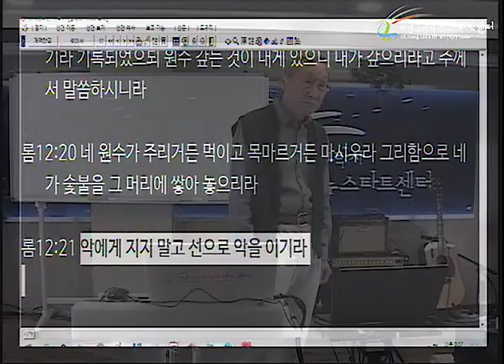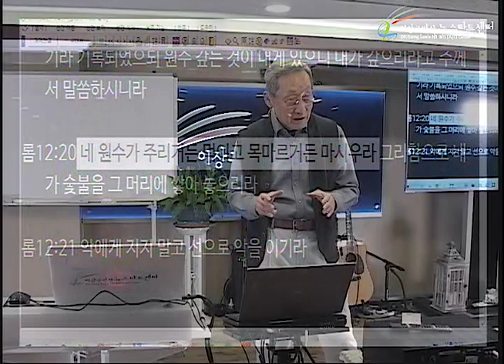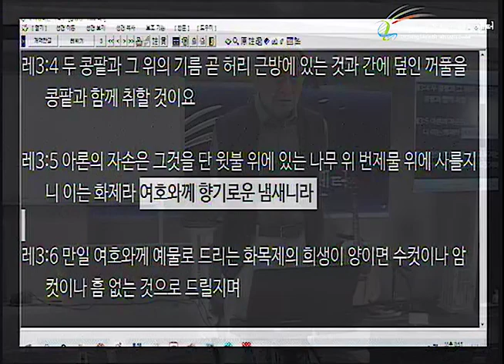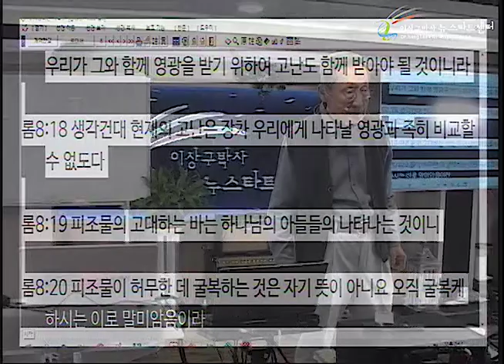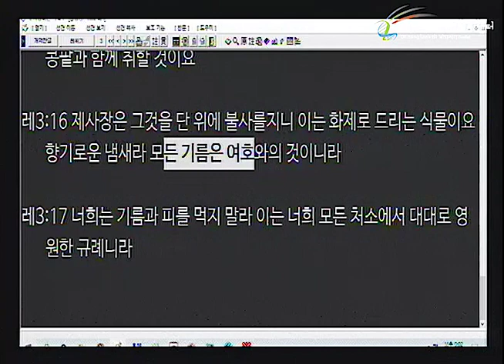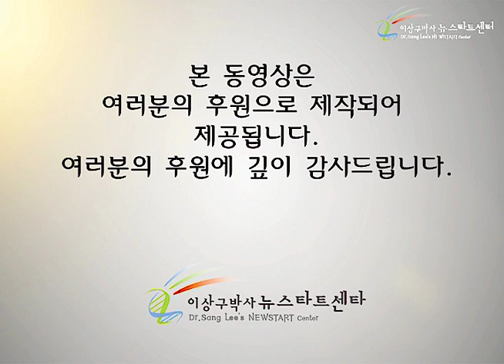H247 10 무조건적 사랑으로 하는 복수